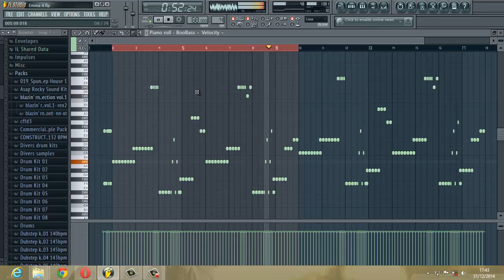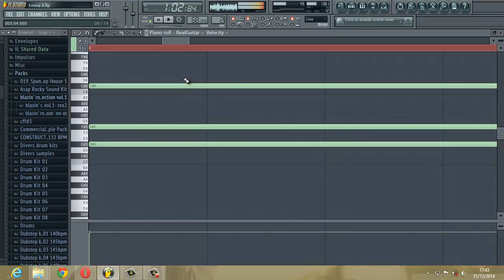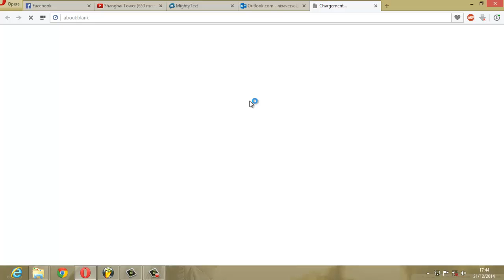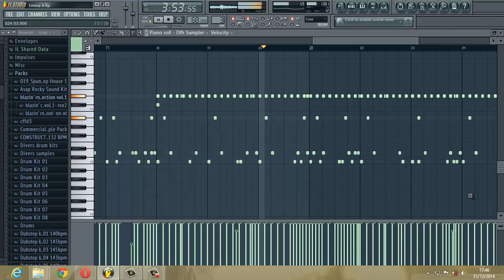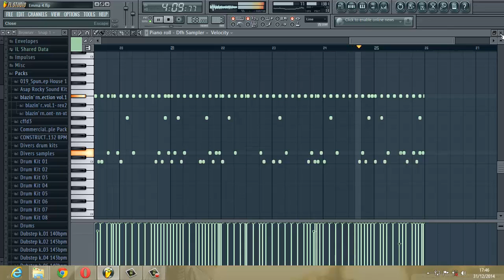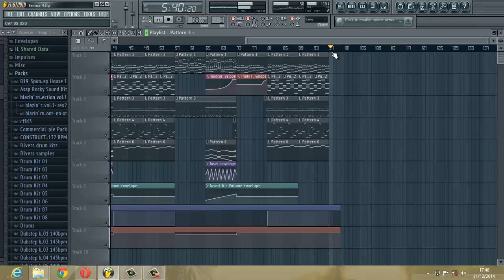HAPPY NEW YEAR 2015 !!!